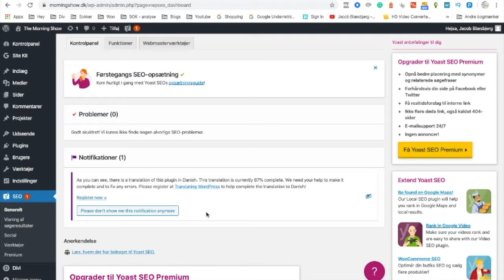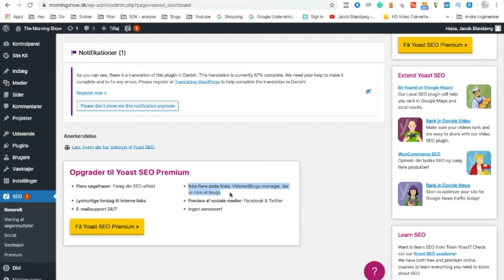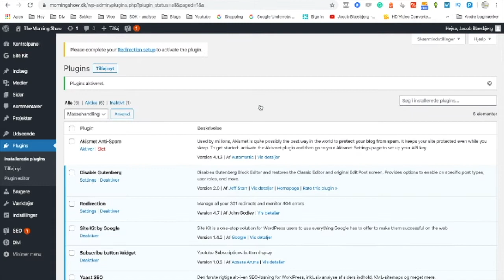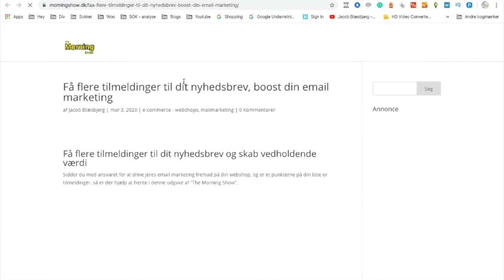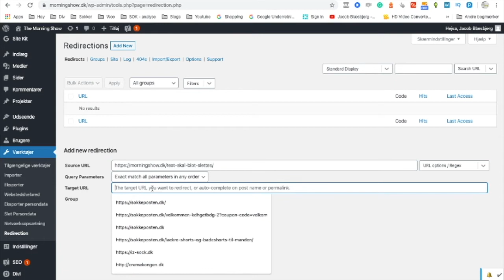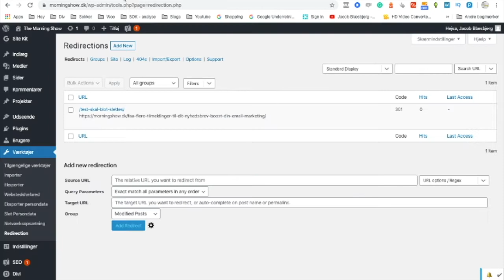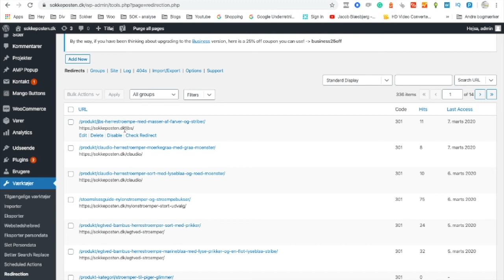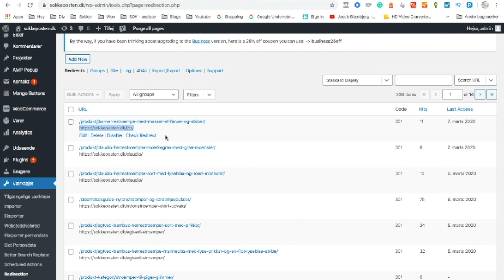Wordpress SEO TIP - Slet en side uden af tabe SEO i Wordpress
Sådan sletter du en side eller et indlæng i wordpress, uden at tage SEO.

Når du sletter en side eller et indlæg på din wordpress skal du sikre at de besøgende der kommer til denne side ikke bare løber ind i en 404-siden. En siden der ikke findes.

Det er vigtig for din SEO
Det er ikke kun besøgende der kommer til dit website, der bliver trætte af det, det sammen gør Google.

Hvis du ikke viderestiller - eller laver en såkaldt 301, så bliver det et problem med din SEO. Det at du sender trafikken videre sikre at du ikke taber SEO værdi.

Du finder det plug in worldpress som der brugt på the morning show og som jeg klart vil anbefale her